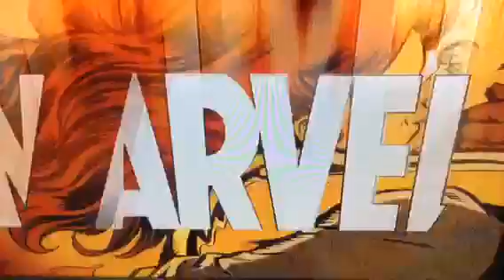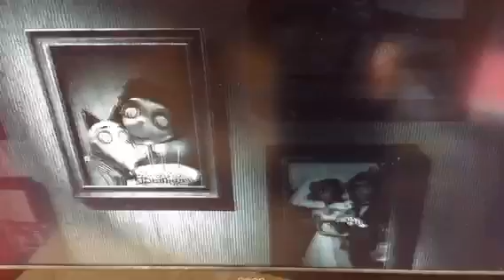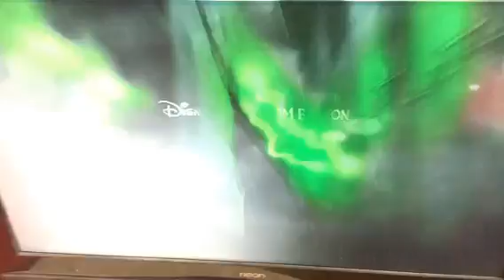Opening To Avengers Assemble 2012 UK DVD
1. Language Selection
2. Warning Screen (Used In Buena Vista DVDs)
3. Marvel Logo
4. Paramount DVD Logo
5. Avengers Alliance Preview
6. Marvel Universe On Disney XD Preview
7. Frankenwinie Preview
8. All Films And Promotions May Not Be Available In All Territories
9. DVD Menu
10. Marvel Logo (Avengers Assemble Variant)
11. Paramount Pictures Logo (Celebrating 100 Years Avengers Assemble Variant)